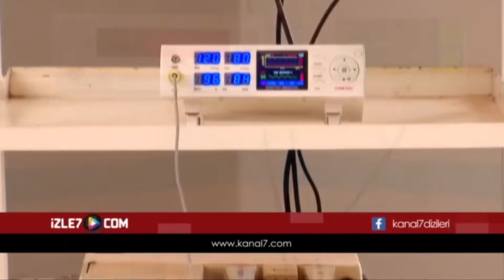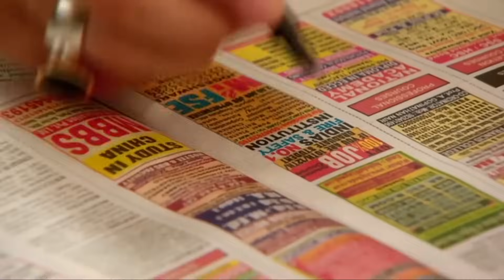İkimizin Yerine Hint Dizisi 352. Bölüm (Uzun Versiyon)